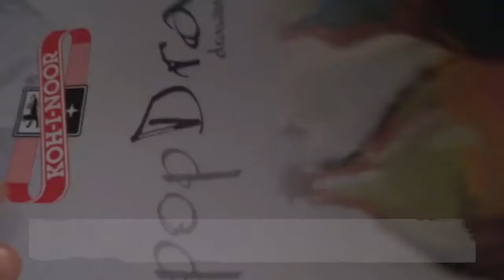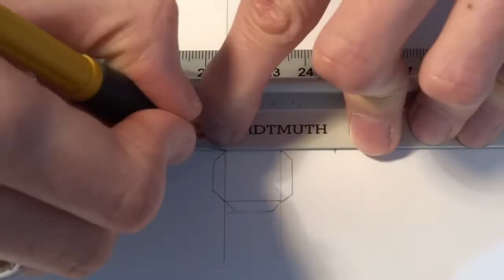How to Make a 1x1x1 Rubik's Cube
In this video, I explain how to use a piece of paper and a little bit of Apoxie Sculpt to make a professionally looking 1x1x1 Rubik's Cube of pretty much any size you want.

To make your own 1x1x1 cube, you will need:

  • a pencil
  • a ruler
  • a sheet of thick paper
  • a utility knife or a pair of scissors
  • PVA glue
  • Apoxie Sculpt
  • a piece of sandpaper, ideally 400 and 600 grit
  • a set of stickers
  • a Rubik's cube (optional)
  • a vernier caliper (optional)
  • a pair of vinyl gloves (optional)

credits:@BlackenedCZ